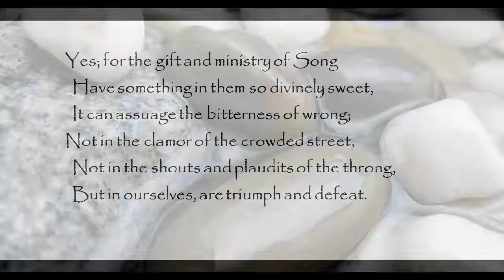"The Poets," by Henry Wadsworth Longfellow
poem, from Great Sonnets, edited by Paul Negri (Dover Books). Images from wikimedia commons. Poem in the public domain. Recording is mine.